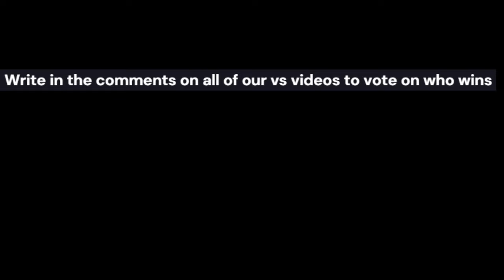Zane vs. Flash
Can The Fastest Man alive defeat the cool and calculating nindroid Zane? Or will the Master of Ice come out on top?